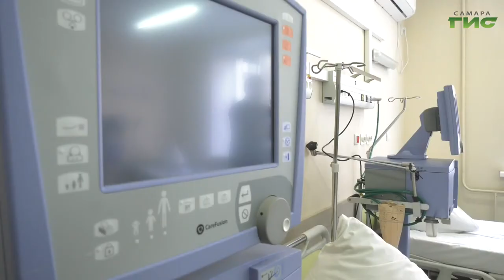"Дети и коронавирус" / "Звоните доктору" от 19.11.2020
Меньше пяти, ослабленный иммунитет и проблемы с легкими – вход в группу риска. Дистанцирование и гигиена – выход из нее. Роспотребнадзор выпустил памятку о коронавирусе для родителей. Как уберечь ребенка от заражения? Поговорим в программе "Звоните доктору". На вопросы отвечает главный внештатный специалист региона по инфекционным болезням Сергей Китайчик.